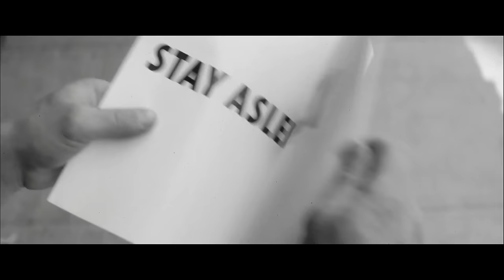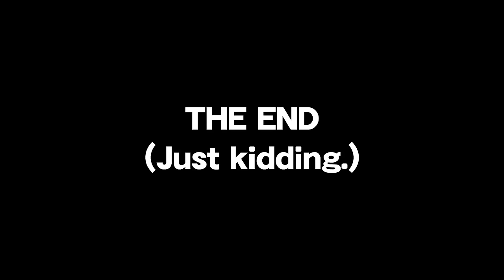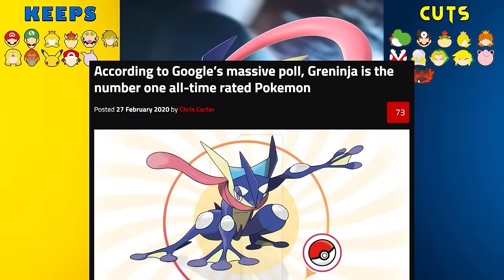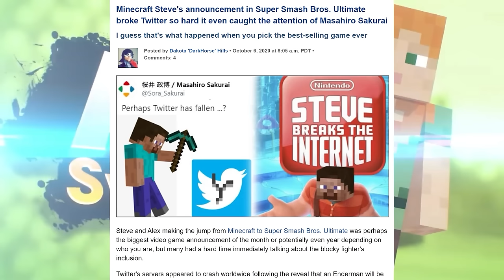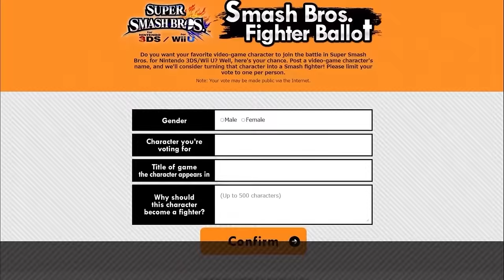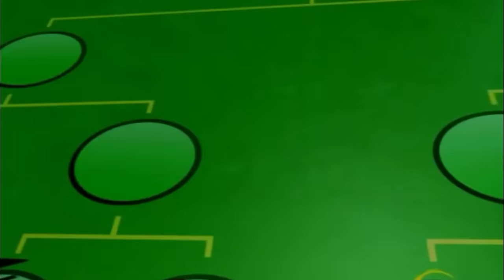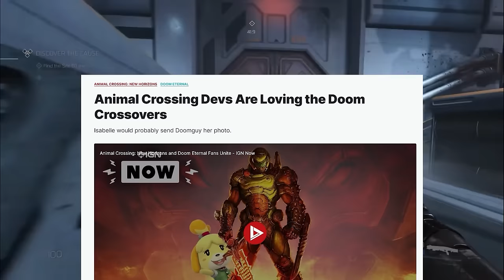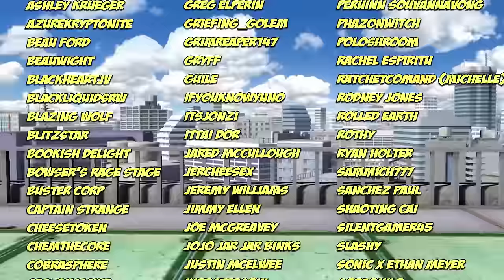Cutting and Rebuilding Smash Bros - Build the Roster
For our annual Smash roster this year we're doing things a little different... and by that I mean I'm going to upset a lot of people.

(Youtube for some reason is cutting off the link, so just copy and paste it into your browser, or use the pinned comment)

Big thank you to Luke Hanley for this fantastic thumbnail art.

0:00 - Intro
4:29 - The Rules
10:43 - The Cuts
33:15 - The Roster
1:08:00 - Guest Characters
1:19:30 - Outro